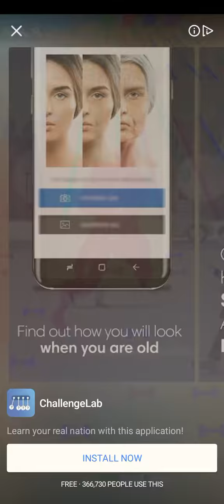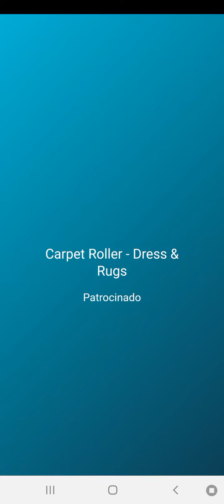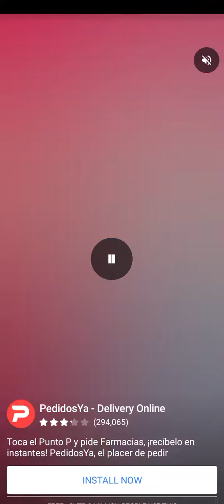10 de agosto de 2021(4)